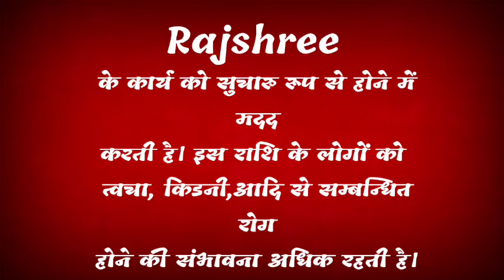rajshree ka arth | rajshree ka rashi | rajshree ka hindi | rajshree ka meaning )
friend's in this video we will know the meaning of name rajshree.